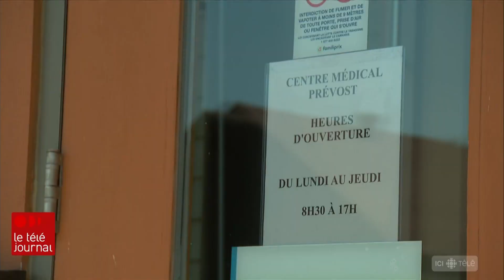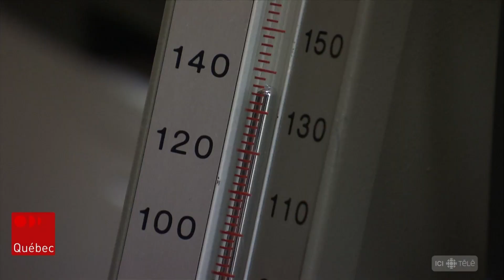L'Île-d'Orléans perd un médecin, 3000 patients dans l'incertitude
Plus de 3000 patients sont plongés dans l'incertitude avec le départ à la retraite de leur médecin de famille à l'Île-d'Orléans. Les nombreux efforts déployés au cours des derniers mois auprès des autorités de la santé afin de trouver quelqu'un pour le remplacer n'ont rien donné, à la grande déception de la communauté.

Suivez ICI Québec sur différentes plateformes